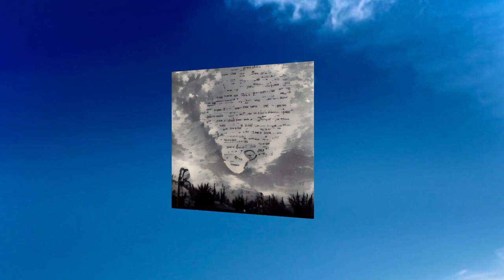Evan Hill - dream Bout ME (Audio)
Enjoy this song I made called dream Bout ME, which is the second single for my new album coming out soon.

Credits:
Song produced by H3 Music
Mixed/mastered/written by Evan Hill

Lyrics:

I know you want me there, and, you know
I cannot be there, so, dream bout me

Sorry I haven’t been able to pick up the phone recently
My hands are full and my mother’s been needin me
I’ll still try to make an effort to talk to you in secrecy
The only thing keepin me goin is really just your belief in me
You being alone and hurtin all day really eats at me
You say you take a lot of time to think of me
But I honestly don’t know what you see in me
I get it you really like me but sometimes I’d rather you live your life despite me
Goddamn I genuinely wonder why you think of me so highly
I got so many flaws I’m nowhere near anything close to perfect
Sometimes I feel so much hatred for myself I feel like I’m worthless
Sometimes I see your text then walk away from my phone cause I’m nervous
Others times I wanna send a text but I’m afraid this gon be the day you curve it
It’s funny cause just the other week you and me were livin life without care
Now I forget to brush my teeth, I never wash my sheets, and I miss you playin wit my hair
There’s nothin to look forward to in school without us as a pair
I miss being late to class from talking to you knowing that when I show up to track you’d be there

I feel like I’m falling apart ever since you moved
I been lying saying I’m happy to tell you the truth
I feel like honesty is the best way to keep this thing going on
Maybe one day I’ll kill myself and you just flow it off
Maybe you won’t care
Maybe there’s no flare
Maybe you’ll say you understood me but don’t you ever dare
Say that you made an effort to see me ever since you left
Cause you used to calm me down and now I’m always stressed
I try to put up a front and tell you I hope you do your best
But honestly I feel like you betrayed me and I want your heart ripped from your chest
I hope that girl never calls or text you back
Cause you left her in the dirt just like you did me and now you should fade into the black

I never understood why people wanna fight me
I never understood why people wanna indite me
I never understood why people wanna lose
I never understood why people would fight for shoes

I been stuck in the past for so long it’s almost become home again
I been alone for so long I started choosing myself, no offense
I’m tryna go to an actual school, not online, but not to make a friend
I could say I don’t miss you get a girlfriend just to play pretend
Get new homies just to show you I moved on to stop all the false hope
Still not complacent even if I wanted to I got no place to call home
I still feel humbled when somebody tells someone they remember me
My words become jumbled and I wonder how many times they’ve mentioned me
Moved around a lot as child and I seen so many smiles that’s what affects me
If I keep on leaving then those same smiles turn to frowns and I can’t take that mentally
Being put in a room with my brother made me realize depression is contagious
Never more in my life have I felt the urge to get faded
But if I die tonight then that’ll just erase my chances to see you and make it
So if I say I love you, believe me, I won’t ever fake it